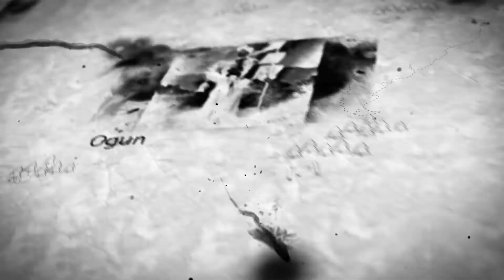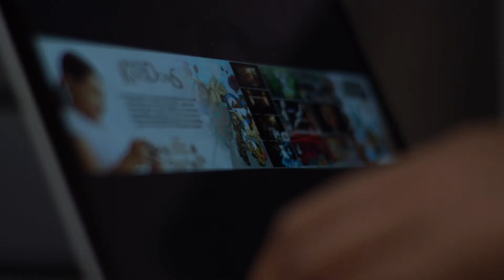INTRODUCING THE WILD KINGDOMS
Kucheza Gaming’s first original title, The Wild Kingdoms is based on ancient Yoruba stories and will see players race to prevent a renegade king from destroying the universe.